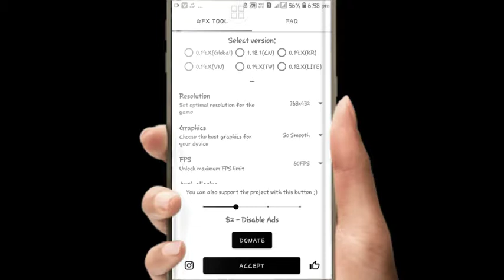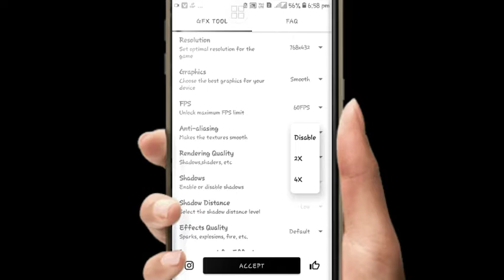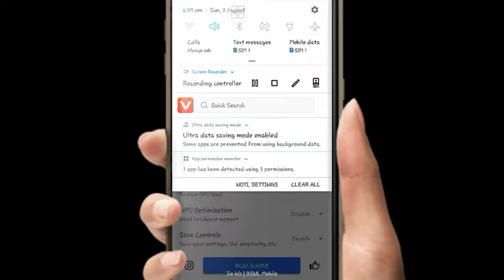Lagging problem Fix kase kare (99%) on Pubg mobile Lite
Lagging problem Fix (99%) Pubg Lite

This is a channel where you find gaming videos